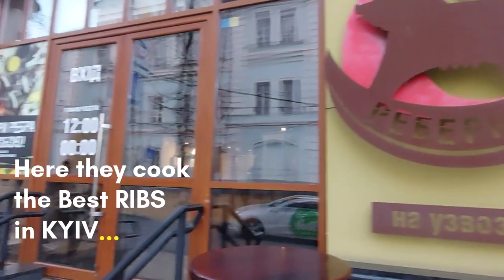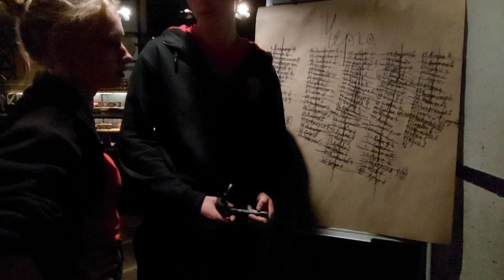Solo travel Ukraine - Kyiv - Ukraine food - ASMR food - Travel vlog - What to eat in Kiev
I greet you, the one who likes solo adventures and travels. I greet you on my channel. My name is Grin.

In my videos, you can see what you will not see in ordinary life. In this video, I will order the best-grilled ribs that are cooked in Kyiv. Ukraine